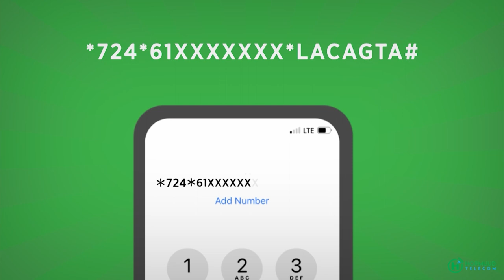Madaxweyne Xasan Sheekh ayaa la filayaa in uu tago Gobolka Gedo.